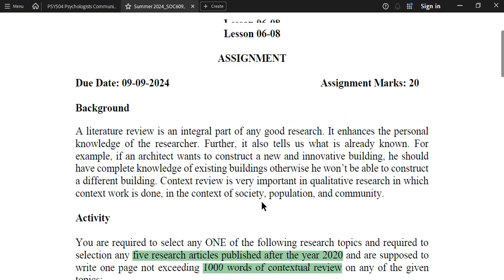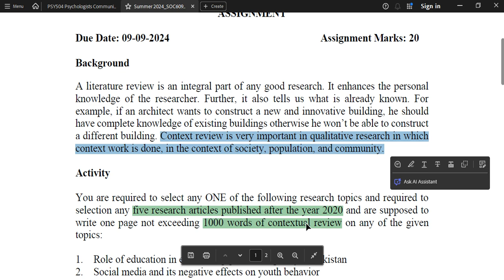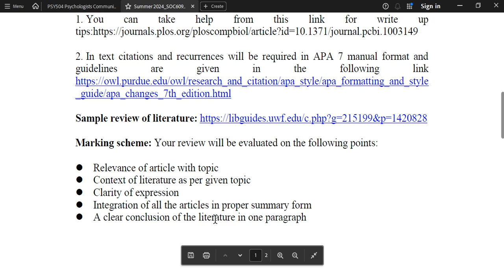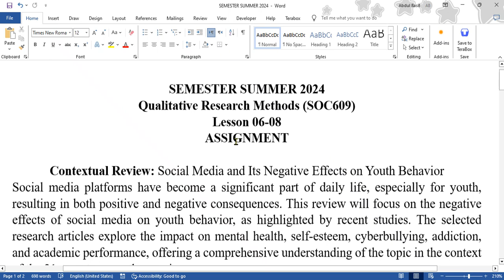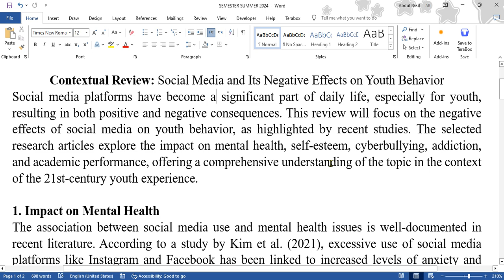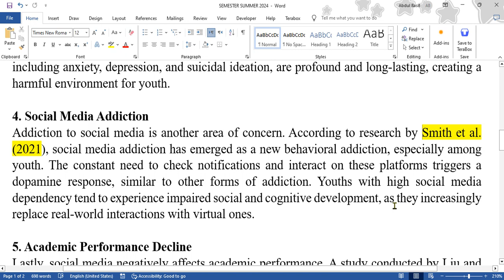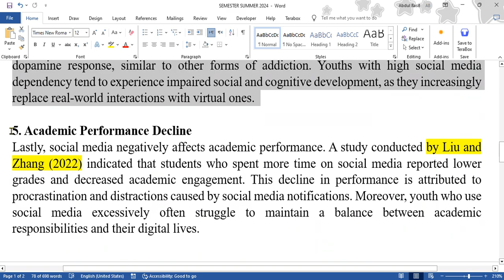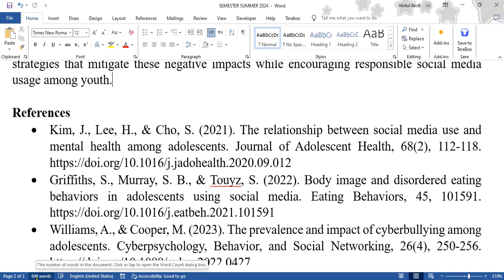SOC609 Qualitative Research Methods Context Review Assignment Solution Due Date 9 September 2024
Virtual University Students Find Articles, Research Papers, Case Studies to these Websites | Watch Video How to Find Articles to these Websites

Welcome to the "Psychologists Community," your one-stop destination for insightful discussions, practical advice, and a deeper understanding of the fascinating world of psychology.
🧠 About Us:
At Psychologists Community, we are passionate about the human mind and behavior. Our channel is dedicated to bringing together psychology enthusiasts, students, professionals, and anyone curious about the inner workings of the human psyche.
Let's build a supportive and enriching community! 🤝💬